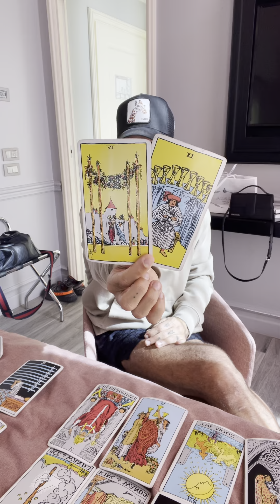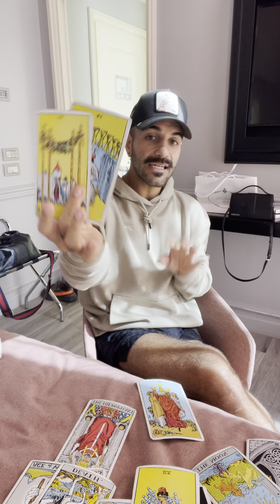🌾 Virgo October Horoscope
Pay What You Can :) May The Abundance Return To You Tenfold!✨